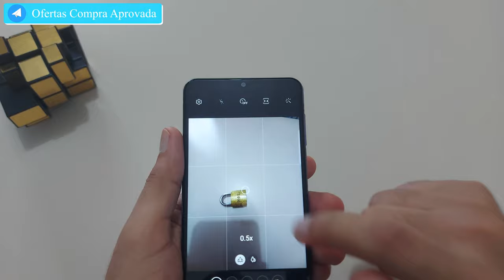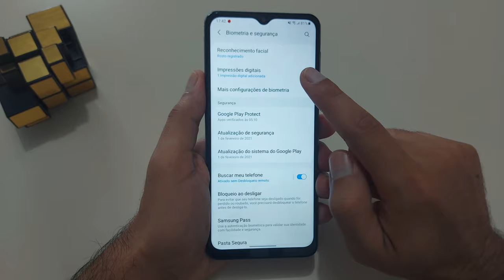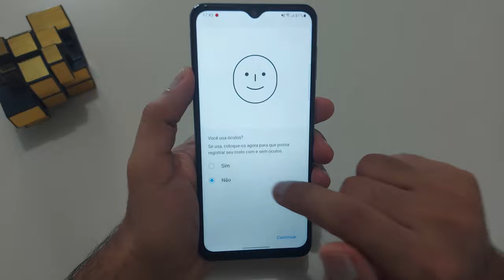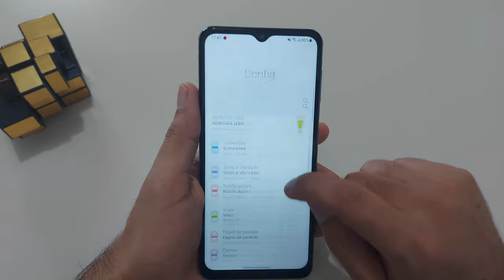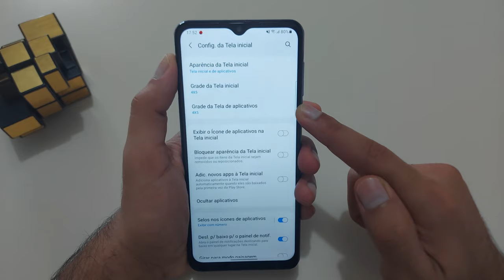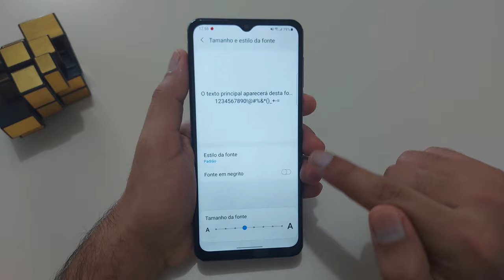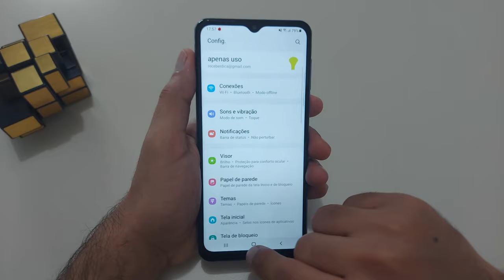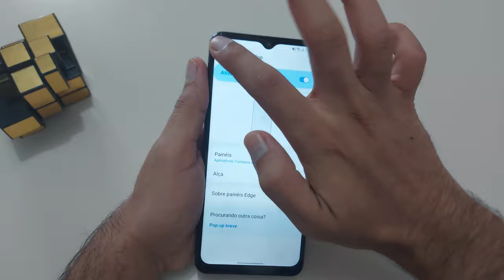Mais de 10 Dicas e Funções do Galaxy A32 5G - Parte 1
✔️✔️COMPRE O GALAXY A32 EM LOJAS QUE INDICO ⬇️⬇️
➡Galaxy A32 5G ➽

Momentos do Vídeo:
0:00 - Introdução
0:22 - Ativando todas as Câmeras
1:27 - Ajuste de Brilho p/ não queimar os olhos
2:19 - Ativando o Botão de Biometria
3:30 - Ativando Desbloqueio Pelo Rosto
4:31 - Ajuste de Brilho Para Economizar Bateria
5:19 - Dica Muito Importante !!
5:43 - Ativando Percentual da Bateria
6:14 - Organizando Aplicativos
8:10 - Aumenta a Letra do A32
8:56 - Como Colocar ou Retirar Botões na Tela
10:19 - Ativando Painel Edge

São mais de 10 dicas e funções que você encontra no Galaxy A32 5G, a maioria delas funciona em outros modelos como o A31, A51, A52, A72 e muitos outros!!
Fica ligado em todas as funções e tenha uma melhor experiência com o aparelho😜